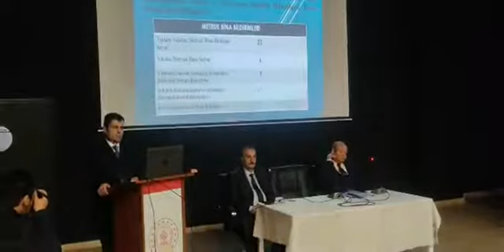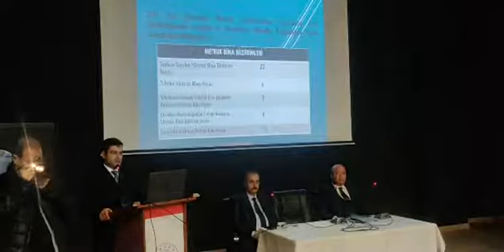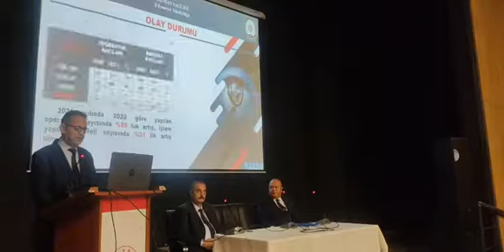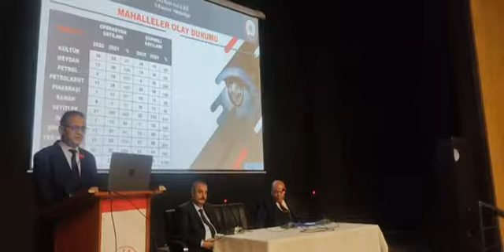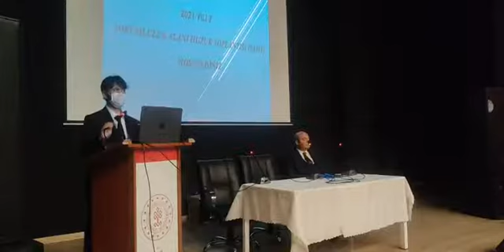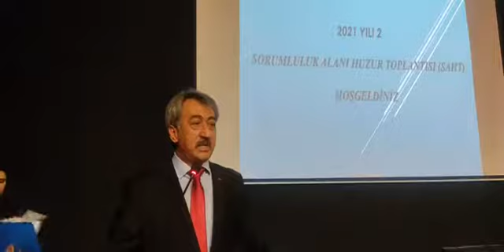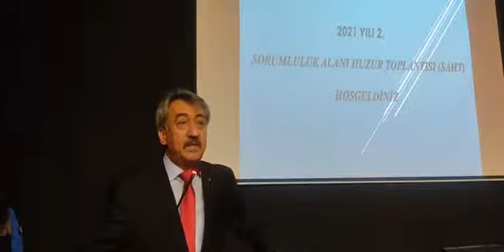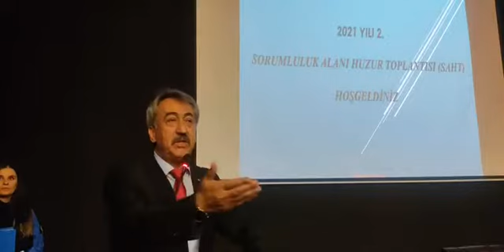“SATACAK UYUŞTURUCU BULAMIYORLAR”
Batman İl Emniyet Müdürlüğü tarafından Sorumluluk Alanı ve Huzur Toplantısı yapıldı.
Şehit Şenay Aybüke Yalçın İl Kütüphanesinde, muhtarlar ve vatandaşların katılımı ile yapılan toplantıda 2021 yılında yapılan faaliyetler aktarıldı.